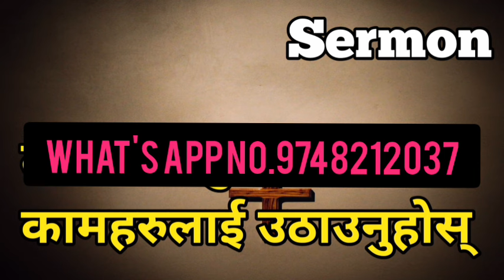Wake up your sleeping work. || Tapai ko suteko Kam harulai uthaunuhos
prayer line  +What's app number

Yo channel ma bible ko bare ma bible ko bachan haru,gawahi haru ra christianity ko sabai videos haru pauna saknu hunxa tesaile subscribe garnu hola ra prarthana ko kunai bisaye vaye comment garnu hola hami tapai ko nimti prarthana garxau

Don't use our videos otherwise we will give you strike